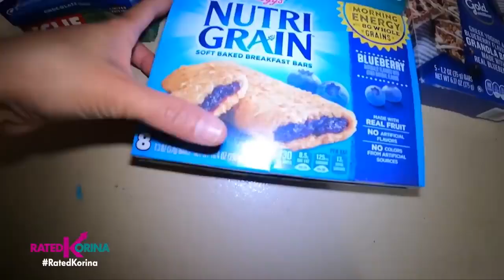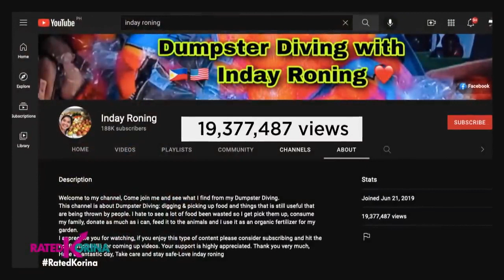basura Queen sa America, dumpster diving pinoy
Basura Queen NG America
Naponta na diya sa America para basurera?
Pnoorin ang kanyang eksena para trending dampster diver.

I hope injoy your watching📺